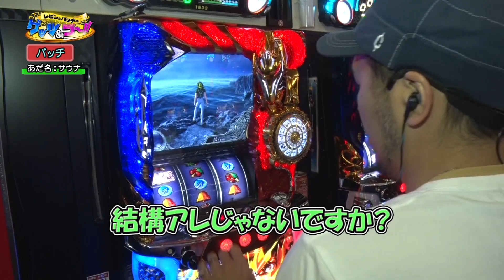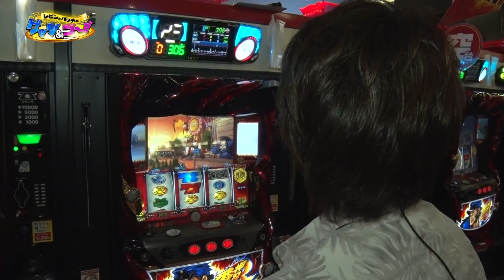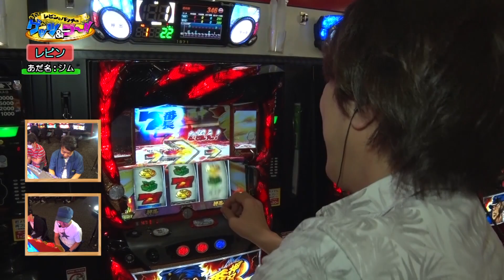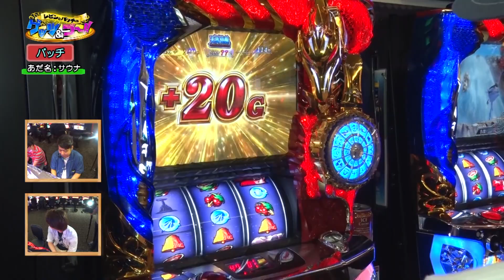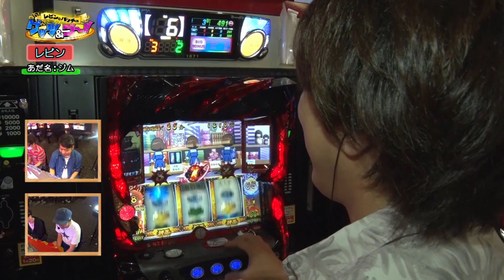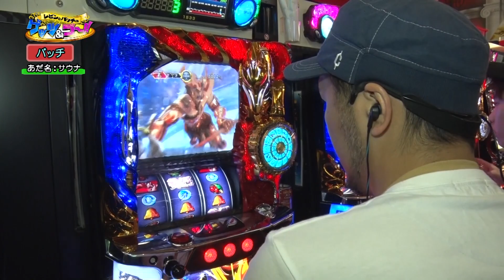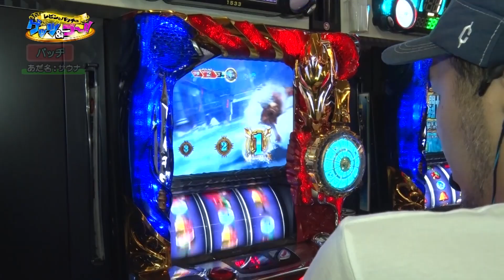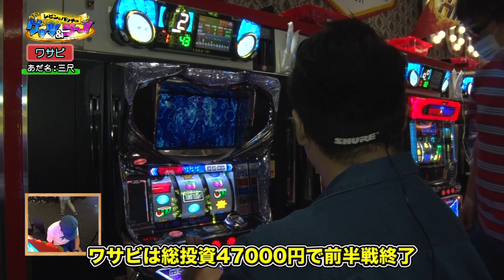【フリーズ降臨！レビン＆ワサビ＆松本バッチ】レビンとバッチのゲッツ&ゴー!!#031【パチスロ】【松本バッチ】【レビン】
【レビンとバッチのゲッツ&ゴー!!#031】
レビン・松本バッチ・ゲストの３人が自由気ままにガチ実戦！ゆるくてアツいトークを繰り広げながら差玉プラスを目指し、レビンとバッチの二人はゲストのために、ゲストは選ばれた視聴者のためにホール景品から視聴者プレゼントをゲッツする!! キーワードは「貴方の為にがんばります！」

※視聴者プレゼントの応募は終了しております

♦演者：松本バッチ　レビン　ワサビ